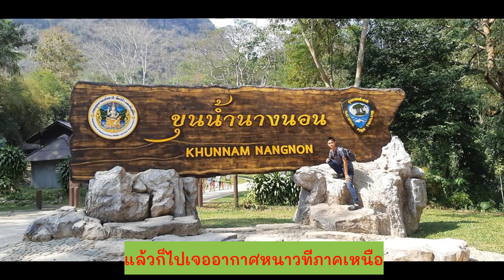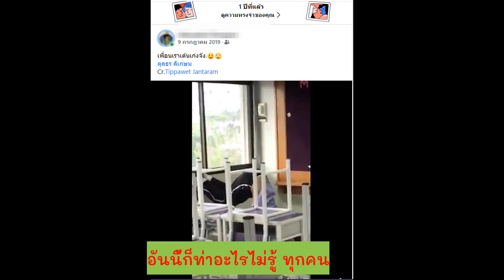สวัสดี 2020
ให้ทายว่าเราไปไหนบ้าง ถ้าทายถูกยอม 1 อย่างครับ